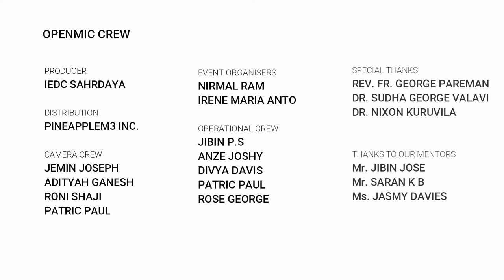OpenMic CEE - IEDC Sahrdaya | Aleeshia Paul : Life Experience Sharing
Speaker : Aleeshia Paul ( Student , Sahrdaya CET )